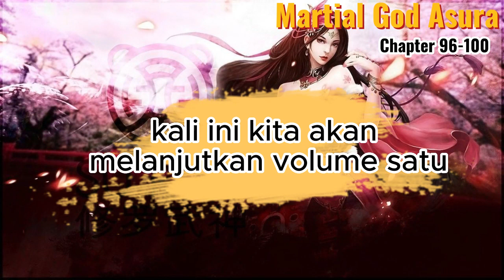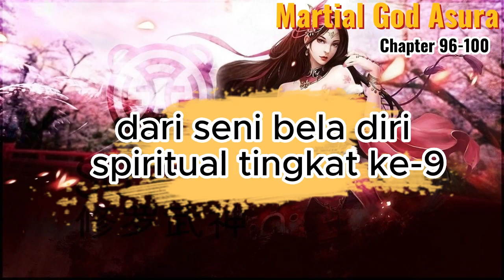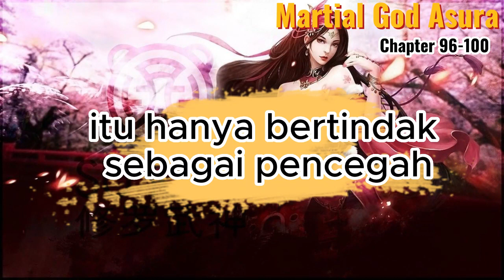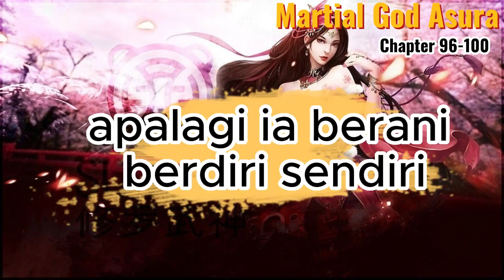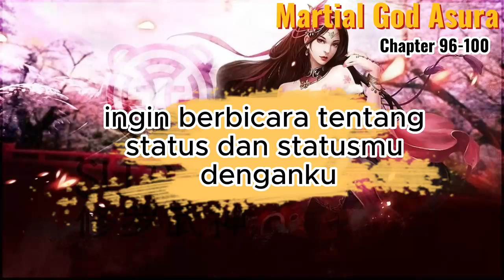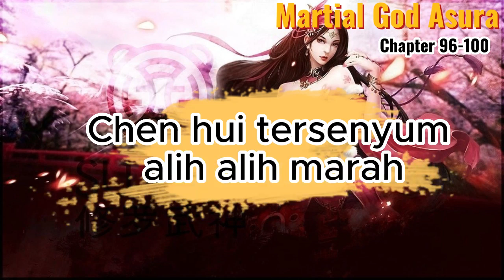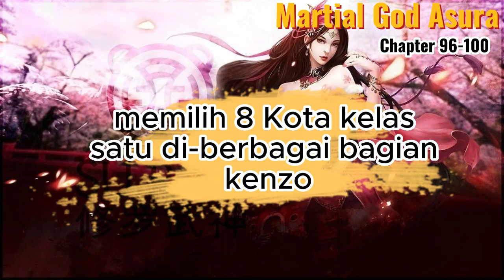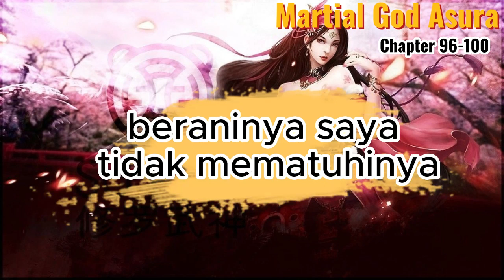Martial God Asura Chapter 96-100